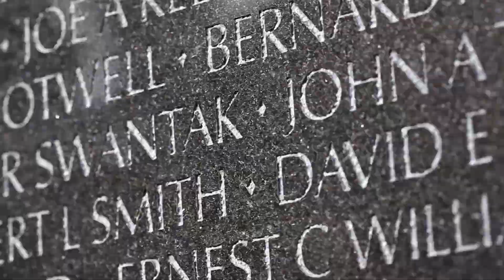"Washington Is Next!" (Best w. Headphones)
Just a cover of one of my favorite tunes.